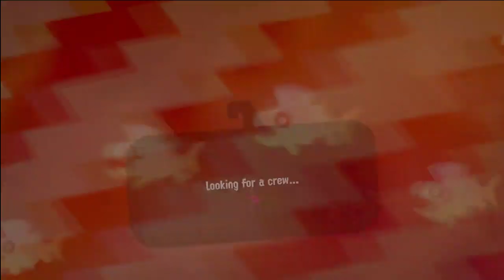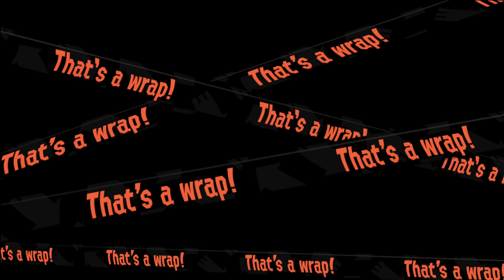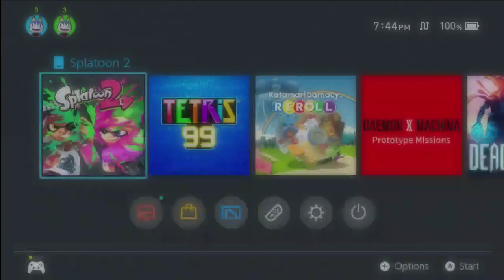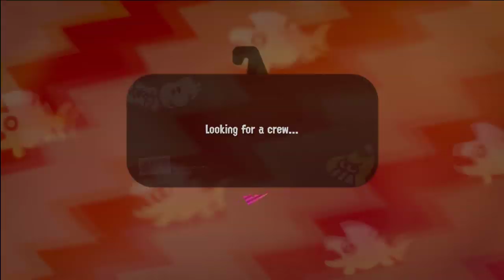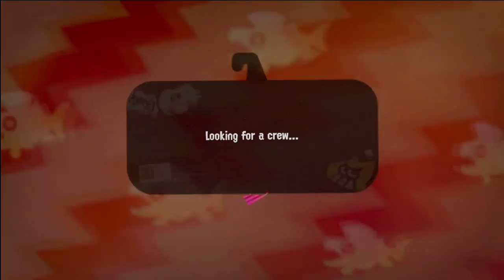The most Randomest of Randoms